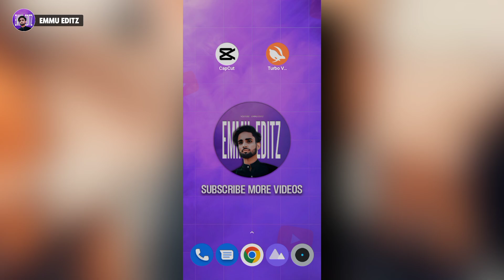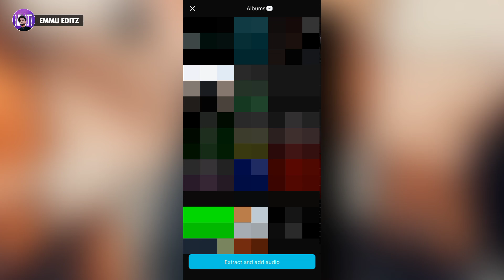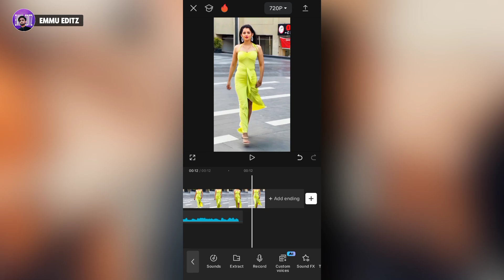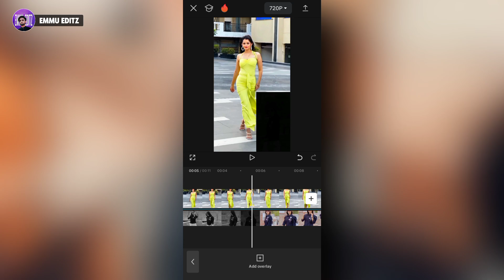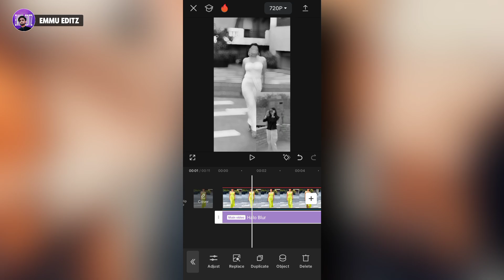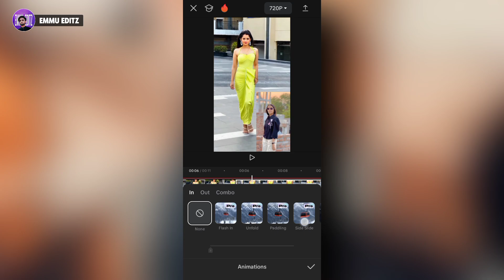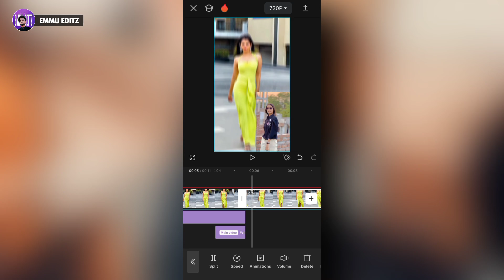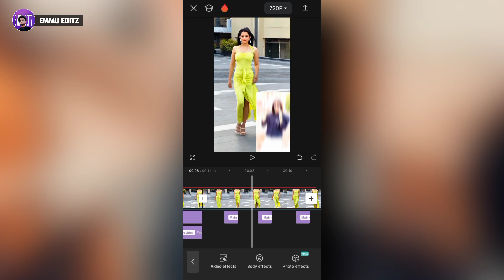Capcut new viral reel video editing | instagram video editing tutorial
Hlo dosto aaj ki video me instagram trending reels video editing kaise kare sikhne wale hai to video ko last tak dekhna.

• Telegram Channel ( Sky Background 👇🏻 )
Search - ( Emmu Editz )

• healing thailand capcut template
• instagram trending reels editing
• capcut tutorial
• reels
• capcut editing
• capcut edit
• capcut template
• reels editing
• viral reels
• emmu editz
• template editing

▶ Important Notice 📢